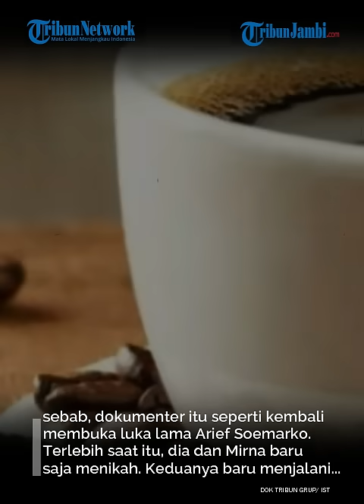Suami Mirna Kini Sudah Menikah Lagi, Kehidupannya Dibongkar Sahabat